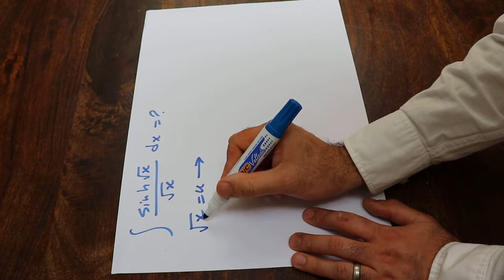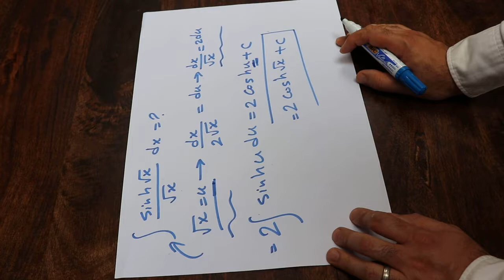Integral of sinh(sqrt(x))/sqrt(x) - Hyperbolic integral example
This video shows how to find the hyperbolic integral of sinh(sqrt(x))/sqrt(x).